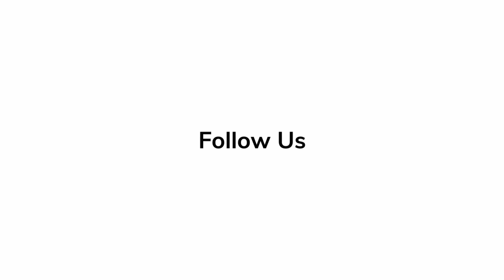Joel David Moore - Avatar: The Way of Water' | Red Carpet Revelations USA Premiere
Joel David Moore explains the long progress on how 'Avatar: The Way of Water' came out.